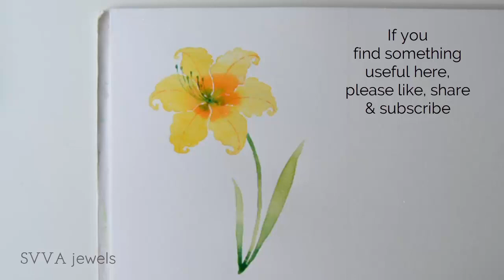Easy How to Watercolor: Daylily Flower - No Predrawing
Turn on Closed Captions for more info.

Supplies:

Flower: Cadmium light yellow hue, Cadmium orange hue, Sap Green, Viridian Hue
Stems & leaves: Sap Green & Viridian Green

Watercolor brush - Round nr 8

Watercolor paper - from a craft store 250g